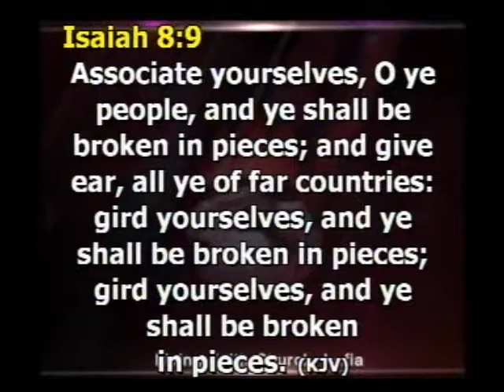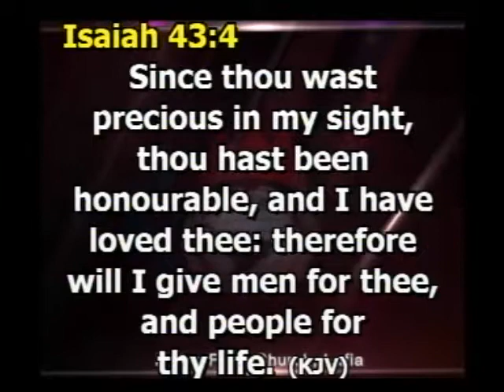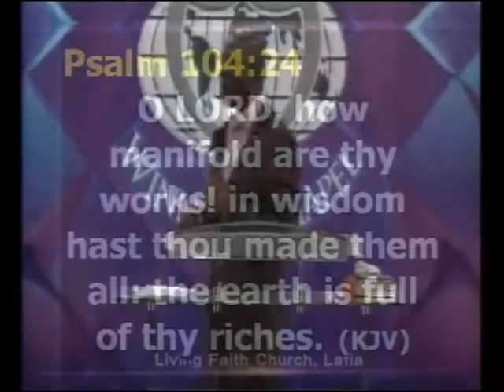Empowered by the spirit to fulfill destiny Pt. 4b by Pst. Tony Amaefule Sunday 211017